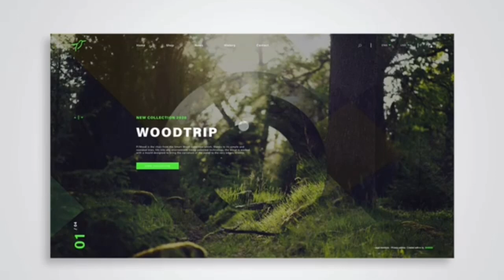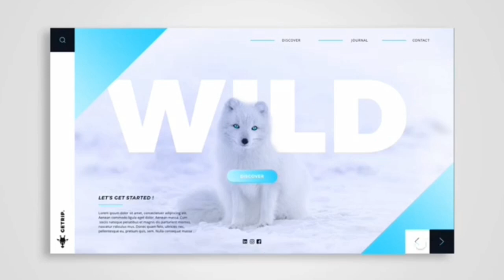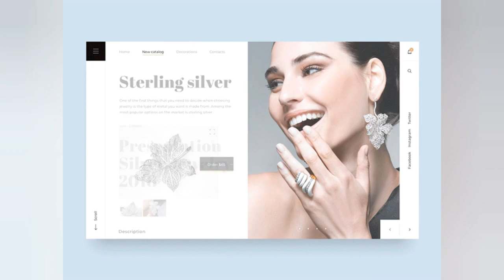Dribbble Top 10 Interaction Concepts | Web Design Trends 2020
WEB INTERACTION DESIGNS:
1. Virat Kohali by manojkrishnamoorthy
2. Wood Trip by Idseed
3. Snickers eShop — UI animations concept by Slava
4. SHiBUYA by Idseed
5. Wild by Idseed
6. Habitat by Cosmin Capitanu
7. Little Fox by Idseed
8. Silver Jewelry — Shop Concept by Leonid Arestov
9. E-commerce UI interactions by Cuberto
10. Resident Evel 3 by mit_dev33